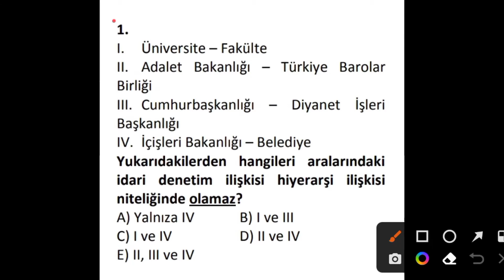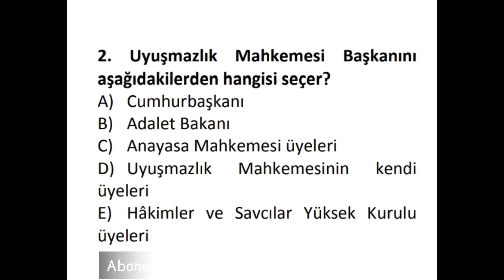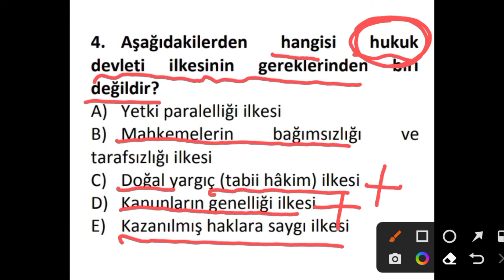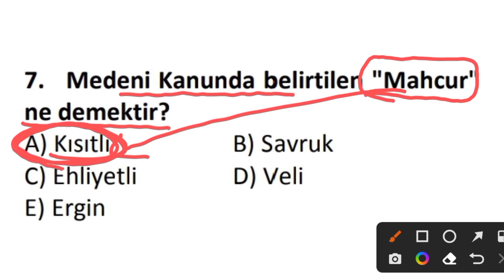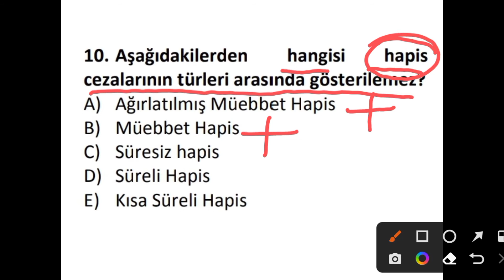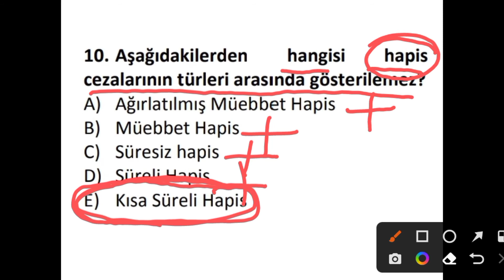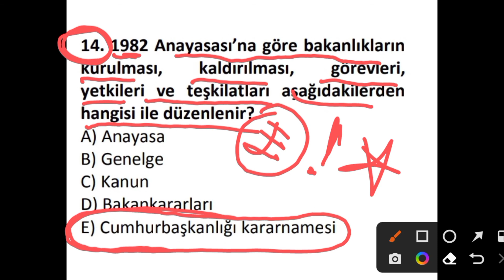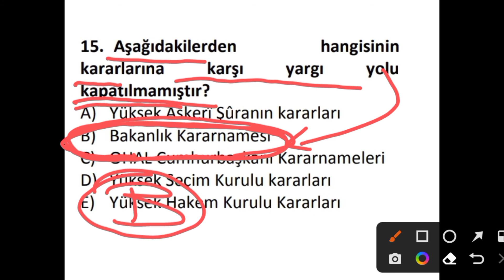15 te 15!!! Ösym formatında Anayasa Denemesi .